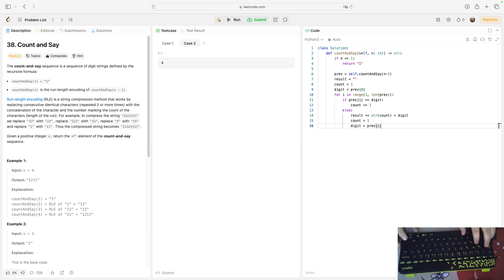No Sound Leetcode 38: Count and Say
Here is a video of me solving LeetCode problem 38, titled as Count and Say

Title: No Sound Leetcode 38: Count and Say